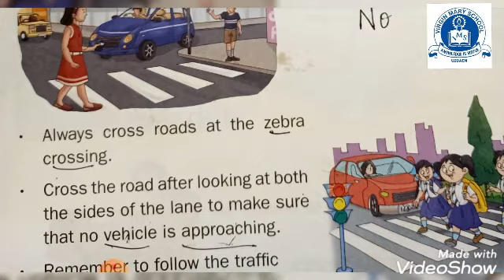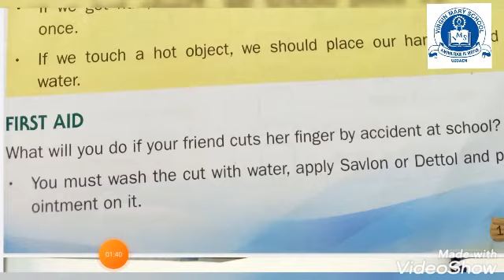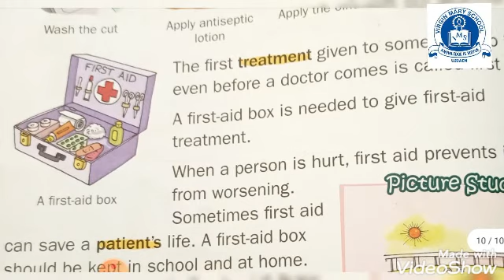Class 2 EVS Term 3 chapter 5 part to Safety and First Aid